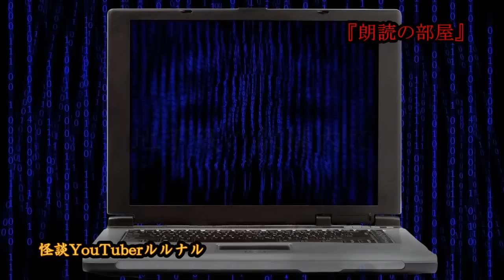【怖い話】 ルルナル お昼の怪談 ７月２５日 『ネット』 含４話 【怪談,睡眠用,作業用,朗読つめあわせ,オカルト,ホラー,都市伝説】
一週間のスタートです！

そして７月の最終週…早いなぁぁぁ

ＯＰ　　　　　　　　　　　00:00

『ネットラジオ』　　　　　00:17～

『音信不通の…』　　　　　03:42～

『お前も入らないか』　　　06:45～

『地下鉄の駅構内で』　　　10:50～

お聴き下さいね！

関連リンク
◆ルルナルTwitter